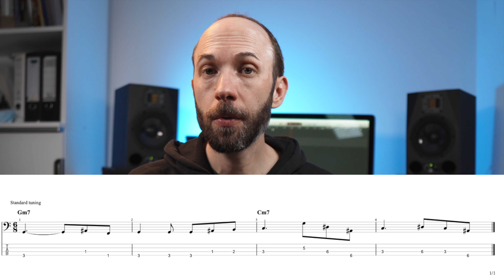Basslinie über einen 6/8 Takt - Drei einfache Beispiele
In der heutigen Basslektion zeige ich euch drei Beispiele, wie ihr eine Basslinie über einen 6/8 Takt spielen könnt. Zum Üben der  Basslinie könnt ihr euch auf meiner Homepage einen Schlagzeug Groove im 6/8 Takt runterladen.

0:00 - Intro
0:21 - Überblick
2:07 - Beispiel 1
2:31 - Beispiel 2
3:31 - Beispiel 3
4:47 - Zusammenfassung

Mein Gitarren- und Bassequipment :

► D'Addario Saiten E-Gitarre
► D'Addario Saiten E-Bass
► Elixir Saiten Westerngitarre
► E-Gitarre und E-Bass Kabel
► Übungsverstärker E-Gitarre
► Übungsverstärker E-Bass